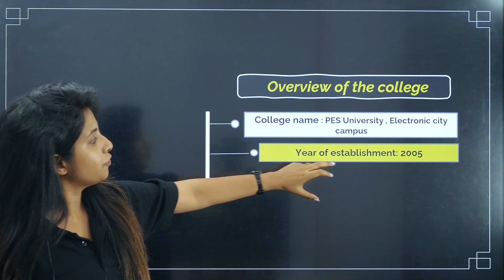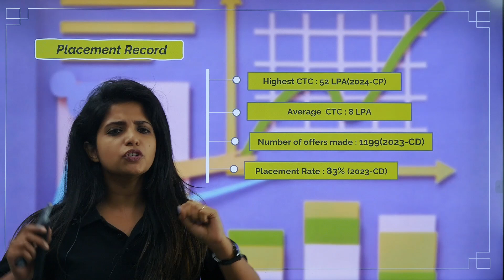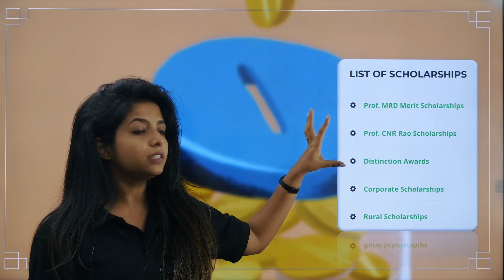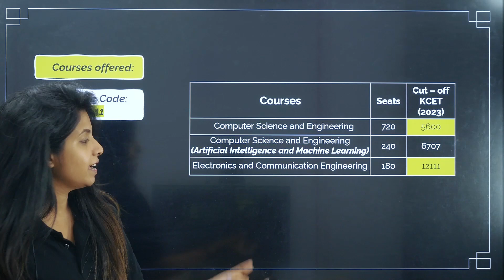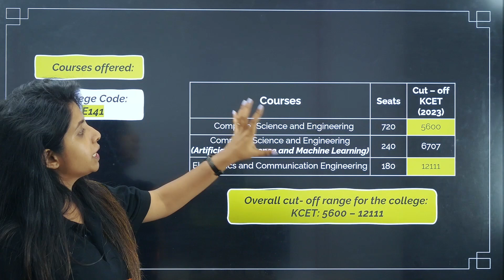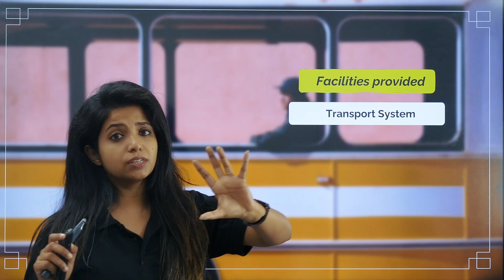PES University Electronics City Campus Review | Admission, Cut Off, Placements, Fees, NIRF Ranking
In this video, Jasmine Ma'am provides a comprehensive review of PES University Electronics City Campus. We cover various parameters including the admission process, campus details, placement statistics, fee structure, and NIRF ranking. Watch the video to get detailed insights about PES University and make an informed decision for your higher education.
Timestamps
00:00 All About PES University Electronics City Campus
01:30 Overview PES University Electronics City
01:45 PES EC Placement Details
03:25 PES EC Mod of Admission
03:45 NIRF Ranking PES EC
04:05 Courses, Seats and KCET Cut Off for PES EC
05:48 PES EC Fee for B.Tech
06:08 Infrastructure & Facilities in PES EC